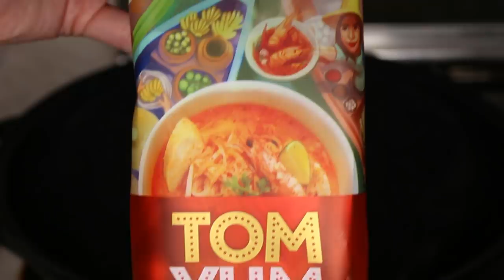АСМР ТОМ ЯМ *РЕЦЕПТ И ЗВУКИ ЕДЫ*/ASMR MUKBANG TOM YOM *EATING SOUNDS*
Тайский суп ТОМ ЯМ!:) Не совсем, конечно, настоящий - основу для бульона купила готовую. Но тем не менее, вы сможете насладиться звуками кухни и еды. Будет горячоооо:) Простите за небольшой фейл в середине видео:) Всем приятного аппетита и мурашек!

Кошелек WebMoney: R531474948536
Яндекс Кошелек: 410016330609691